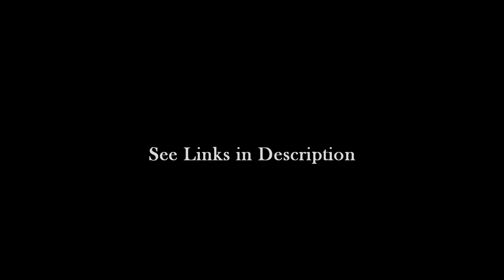William Gilpin's "Sold to be Dier's" One Chaplain's answer to "Why me God?" Book Interview 3 edited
One Chaplian's answer to the question, "Why me God?"

This healing is meant for the traumatized Soldier, their Families, and our Nation's Heart Jars.
Heart Jars which have already suffered enough from those who have failed to understand just what these combined sacrifices have spent for that of even the naysayer's unappreciated poisons.

Image Links:
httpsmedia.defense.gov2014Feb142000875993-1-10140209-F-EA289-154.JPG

Back Cover of Book:
In Winston Churchill's Address to the Congress of the United States on (December 26, 1941). He utilized in his closing statements, a gestalt of sorts, concerning the reasoning's for WWII. “If you will allow me to use other language, I will say that he must indeed have a blind soul who cannot see that some great purpose and design is being worked out here below of which we have the honor to be the faithful servants”
As well as this, at about midpoint of His address, He offers up courage to all participants of the War Campaign, by quoting the words of the Psalmist: “He shall not be afraid of evil tidings. His heart is fixed, trusting in The Lord.”

The last Surviving Chaplain of this War... as has been the case of any past, present, or future Field Chaplain... has most certainly found, or undoubtedly will find themselves face to face, with the challenging task of proving those “Truthful Quotes” of Winston Churchill as being “Self Evident” to the Soldiers they are ministering to. Especially those who find themselves to be held within the grips of horror, post traumata, fatally wounded, and, or, dying. The unique manner in which this Last Chaplain of WWII administers the inspired revelation that he received by the... “Holding of his every human thought, captive to the Mind of The Maker” becomes explicitly revealed, in the reading of His Last Will and Testament, during his media rich funeral service. Thus releasing That “Mind of The Maker’s Healing Recipe” to all future Chaplains, Soldiers, Their Families, and Citizens, of Our Great Nation...